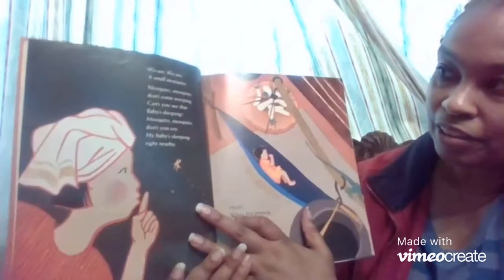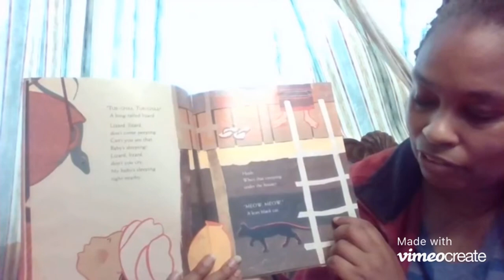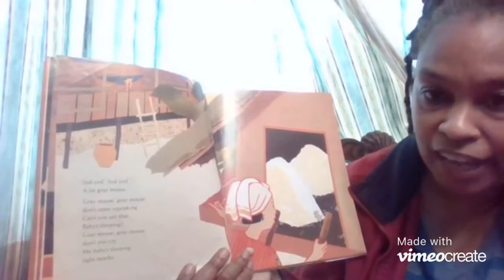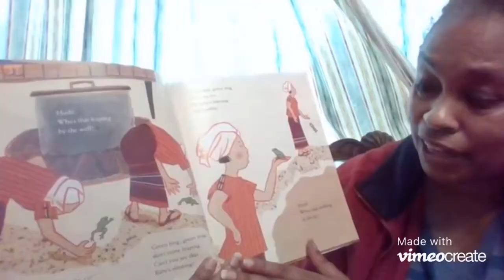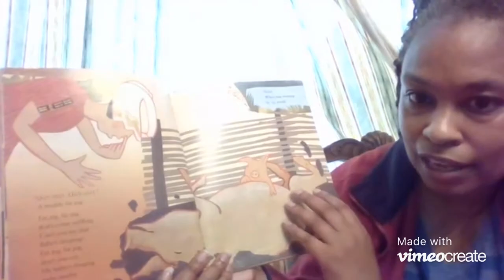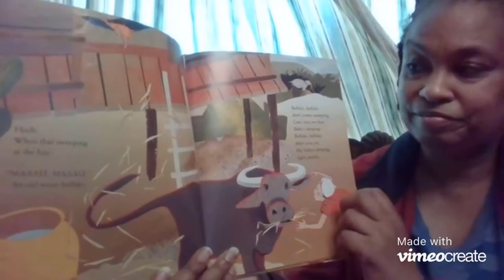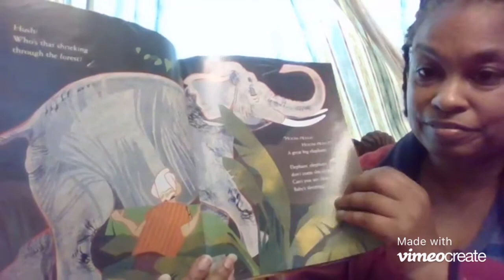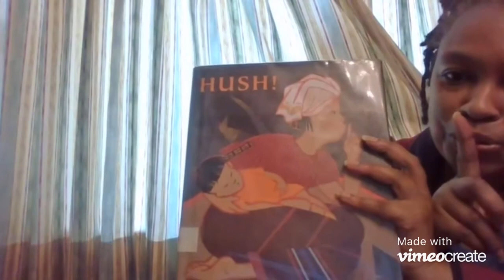Storytime: Hush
Join Ms. T for a storytime reading of the "Hush" by Minfong Ho.